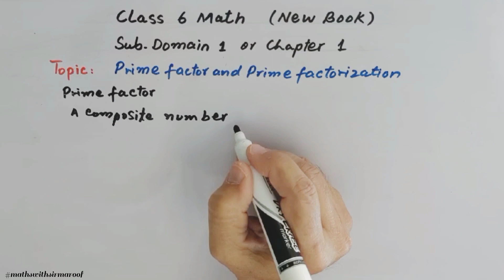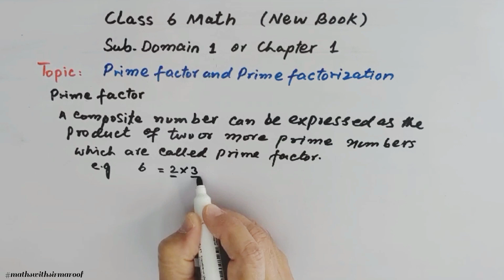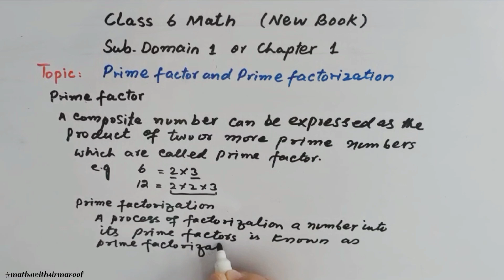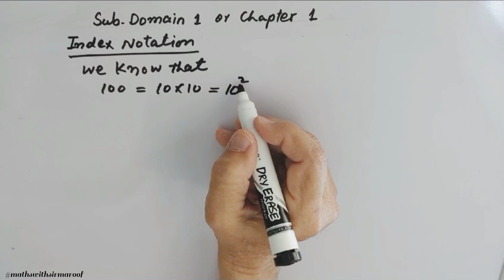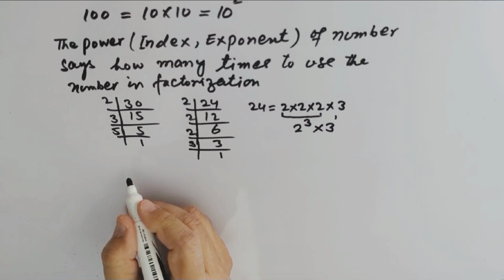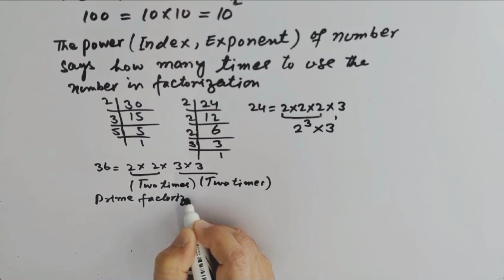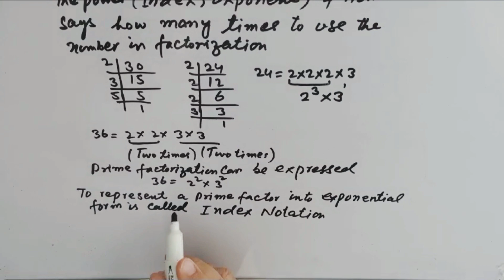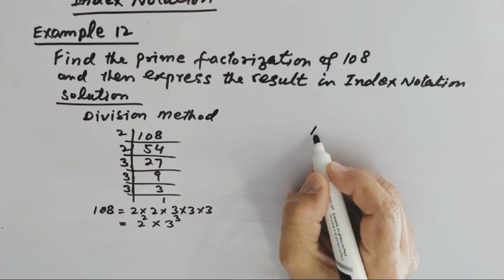Class 6 Maths | Prime Factors and Index Notation in Urdu/Hindi | New Book 2023-24